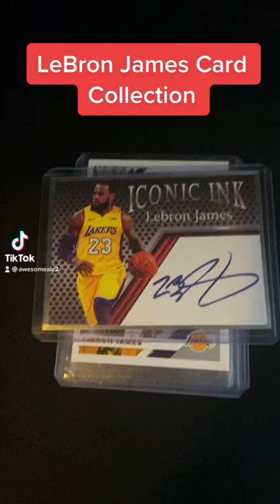LeBron James Card Collection